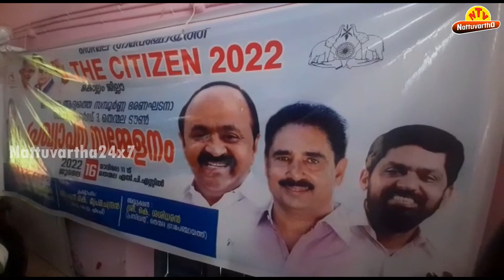ഇന്ത്യയിലെ ആദ്യ സമ്പൂർണ ഭരണഘടന സാക്ഷരത കൈവരിക്കുന്ന വാർഡായി തെന്മല ടൗൺ